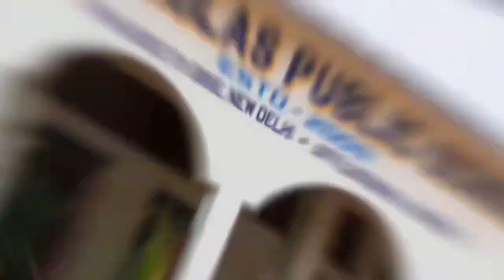School Annual Function 2024 Trailer @SNPS | GET READY for the THRILL ON 24th Dec 2k24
This video shows the practice that has been made by the children of St. Nicholas Public School for the final day of annual function on 24th December 2023.

It is just the trailer and for the final show you all are heartily welcomed to enjoy it on that very day.